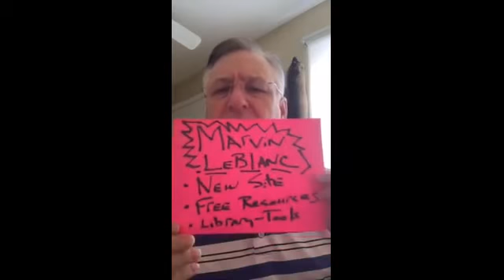MARVIN LEBLANC -HOW TO SALE WITHOUT BEING 'SALESY'-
"A vibrant entrepreneur who makes the stage his own–and yours. His stories bring inspiration, heart-warming truths and tangible, strategic takeaways you can bring back to your organization." Have Marvin speak at your next event.